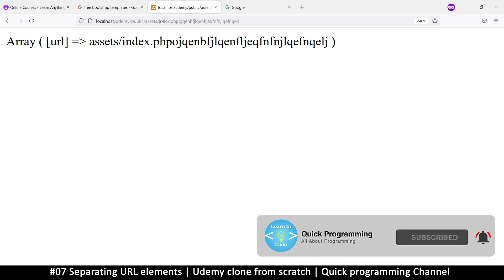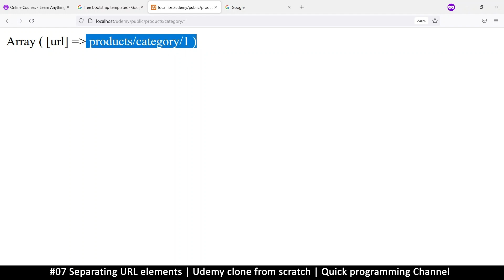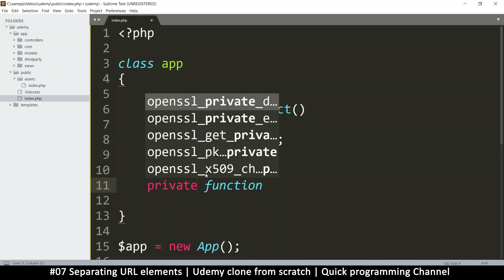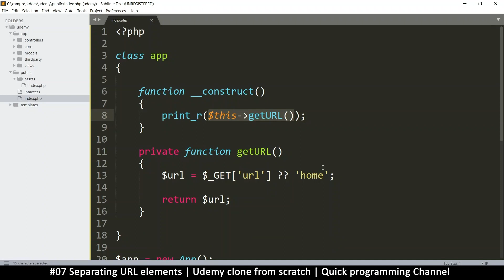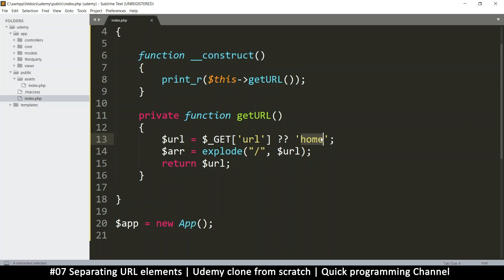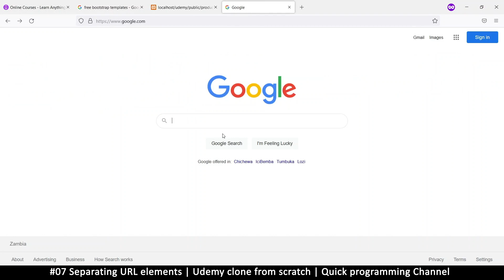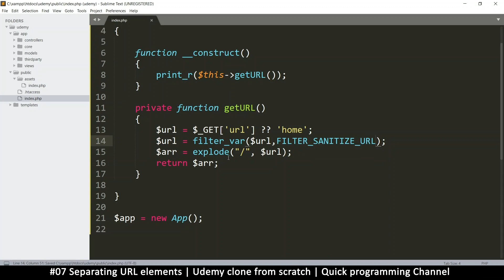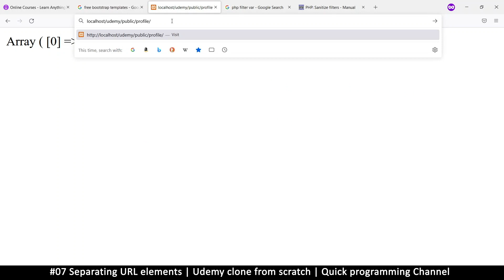#07 Separating URL elements | Udemy clone from scratch in php | Quick programming tutorial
Learn to create a dynamic website by cloning the udemy website from scratch using php, javascript and html from existing bootstrap templates.